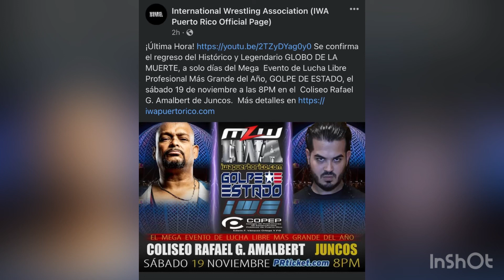Savio Vega vs Manny Ferno lucharán en El Globo De La Muerte en IWA Golpe De Estado 2022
No se olviden darle like y subscribirse a mi canal 😎💪🏼